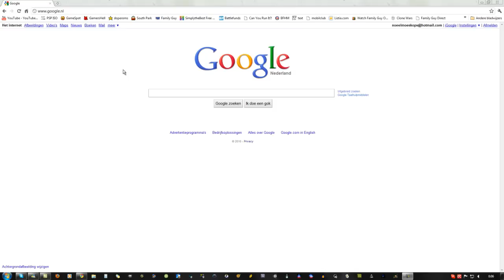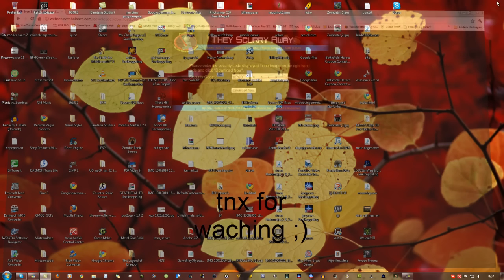BFH Punkbuster problem how to fix it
this is a video how to fix that you get kickt by punkbuster